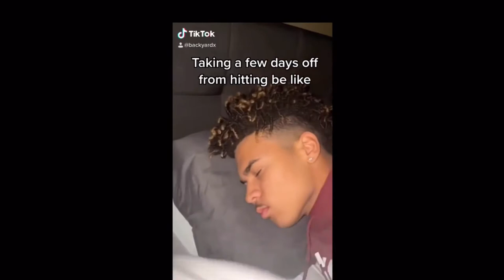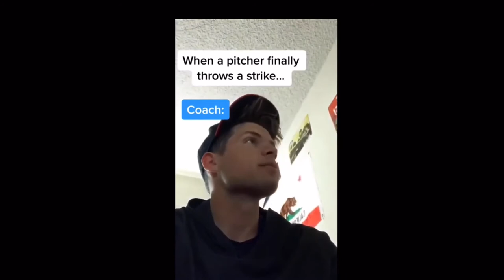Baseball Tiktoks that will get your batting average above 300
Tell me if you guys want more of these.

Also give me ideas what to name my videos lol.